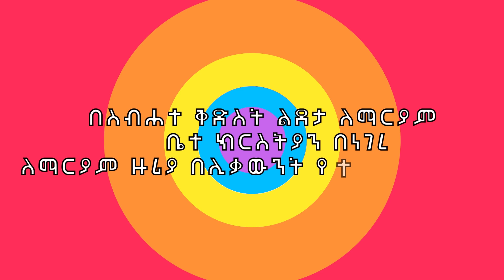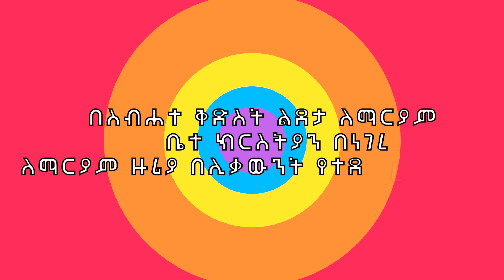Ethiopia|| በነገረ ማሪያም ዙሪያ ሊቃውንት የሰጡት መልስ ክፍል አንድ 1 || 2019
AKIYAMOS “is an Ethiopian orthodox tewahedo spiritual songs channel we deliverd any spritual song and sibker of orthodokx tewhedo for worldwide, our channel have legal licence if any issues about our vidios we can take all responsibilities WARNING!! The unauthorized download and repost on any social media, reproduction or distribution of this copyrighted work is illegal !